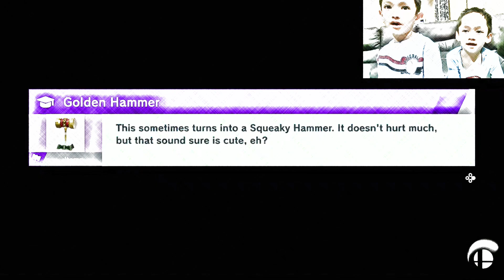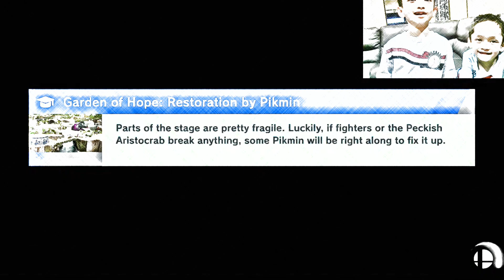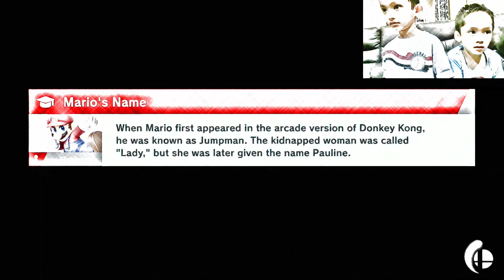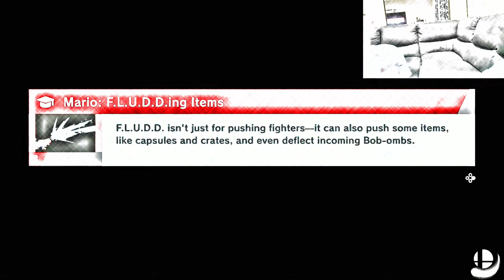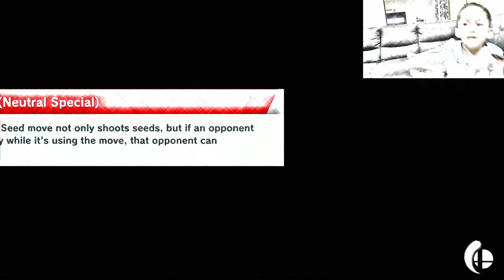Super Smash Bros Ultimate in Cartoon (Animated Version) with Raiden and Mason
Raiden and Mason are back with an all new adventure in Super Smash Bros Ultimate! This time they're up against some of the toughest cartoon characters around in an ultimate battle royale. Who will come out on top? You'll have to watch to find out!